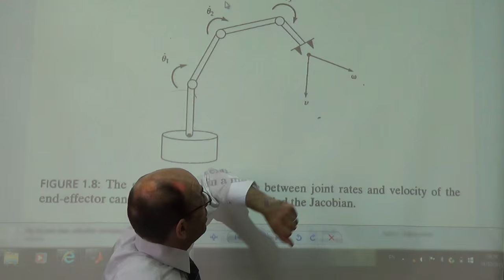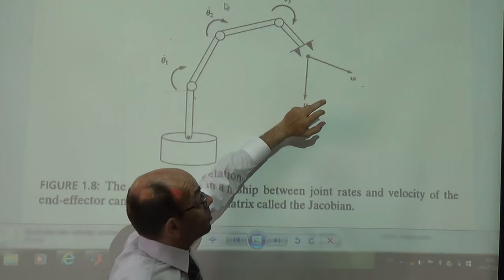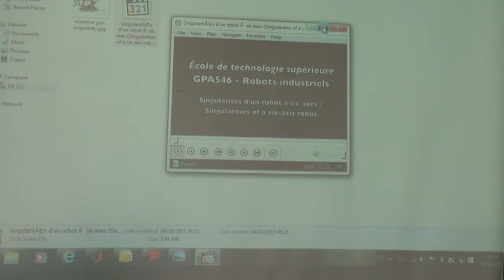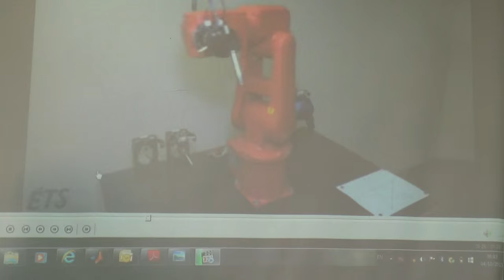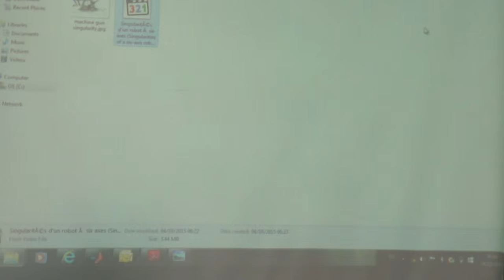Speed Relationships: The Jacobian, 4/10/2015